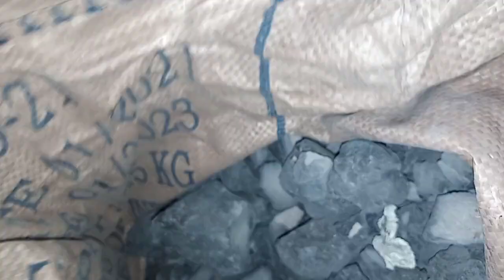dry fruit clay //160 kg 😋 dm to order 8830592719